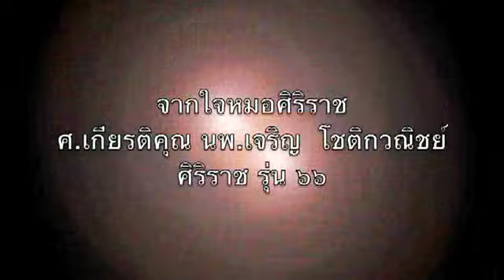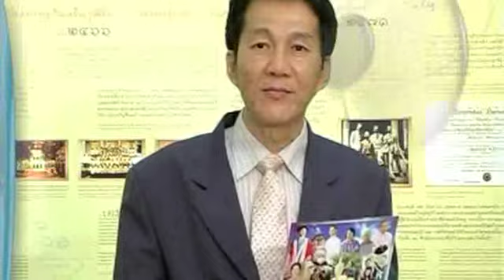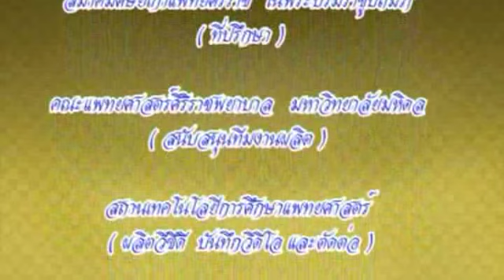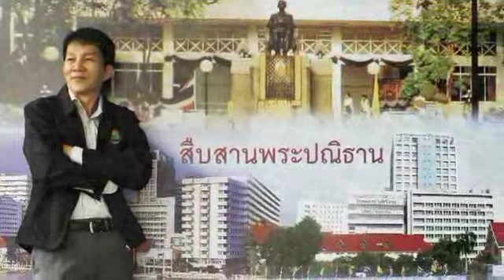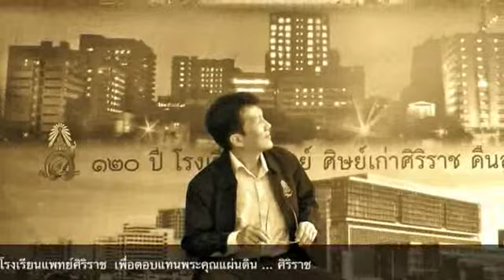ศ.เกียรติคุณ นพ.เจริญ โชติกวณิชย์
จากใจหมอศิริราช
ศ.เกียรติคุณ นพ.เจริญ  โชติกวณิชย์ ( ศิริราช รุ่น ๖๖ )
๑๒๐ ปี โรงเรียนแพทย์ศิริราช